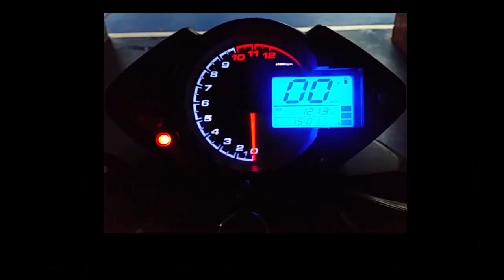Ocio en Moto para Traders los Lunes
3º Libro Educación Financiera (Para Padres e Hijos):

4º LIBRO GANE DINERO EN BOLSA:

5º LIBRO "Las 10 Claves Del Éxito Financiero (El Método Chan)":